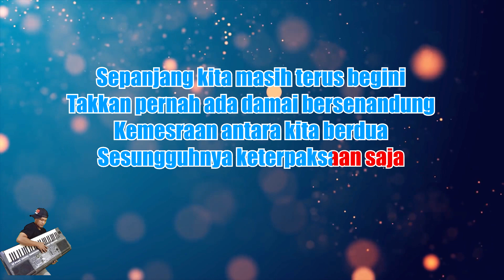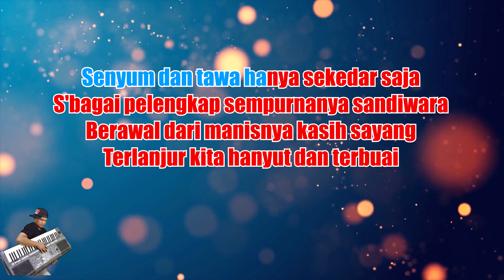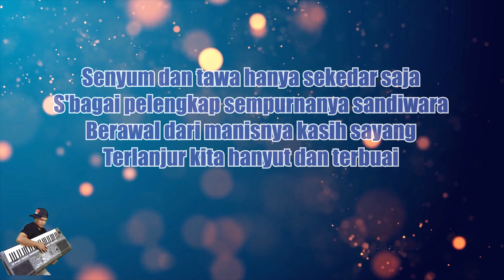[Karaoke] KUCARI JALAN TERBAIK - Pance F Pondaag | KARAOKE HD LIRIK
Originally Performed by Pance Pondaag – Kucari Jalan Terbaik

*This version is not the original version, and is not performed by Pance Pondaag